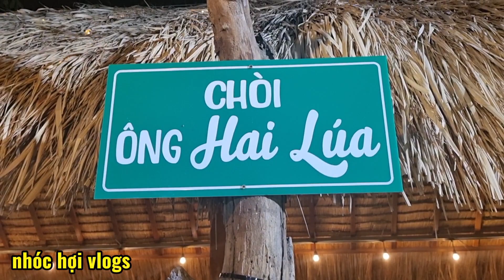HỘI QUÁN NGÔI SAO MIỆT VƯỜN,ANH KHƯƠNG DỪA VUI VẼ ĐÓN KHÁCH#CameraGiaiTri